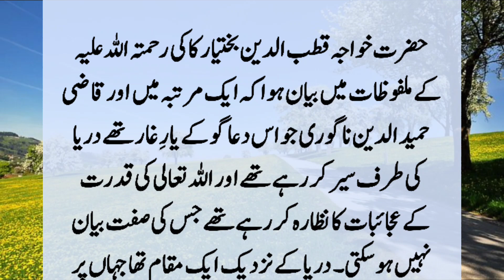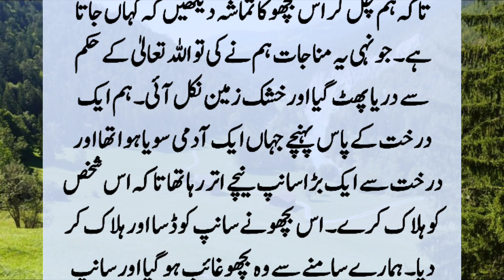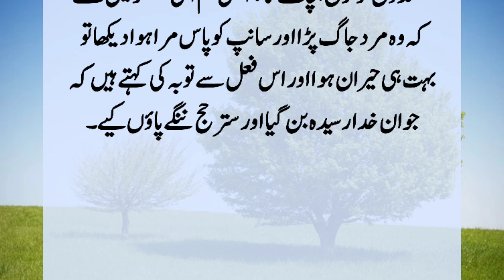Khawaja Bakhtiyar Kakki (R.A) Aur Bichoo Ka Kissa | Khawaja Bakhtiyar Kakki (R.A) And Giant Scorpion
Khawaja Bakhtiyar Kakki (R.A) saw the biggest scorpion like a camel near the river, and went to the other side of the river to find out the truth of the giant Scorpio. When they saw the scene of the river, their senses flew because the scorpion was killed a dragon to save a person. Khawaja Bakhtiyar considered that the man must be a WaliUllah but when they came close to him, he found himself a drunkard and...??